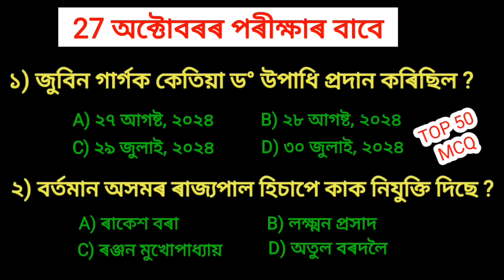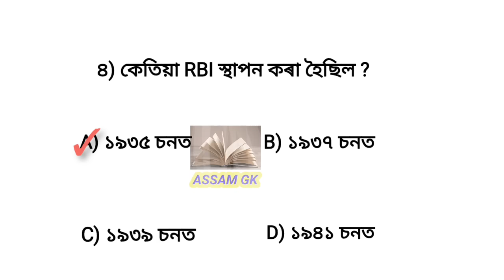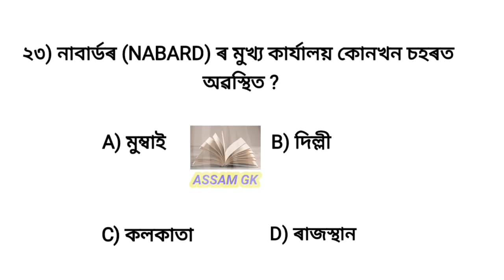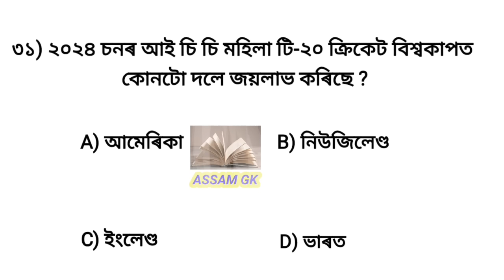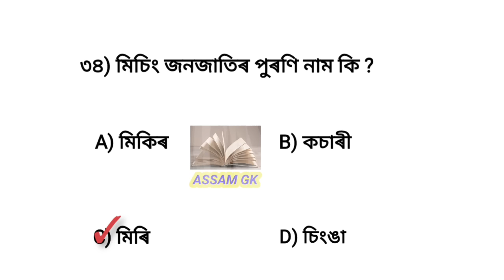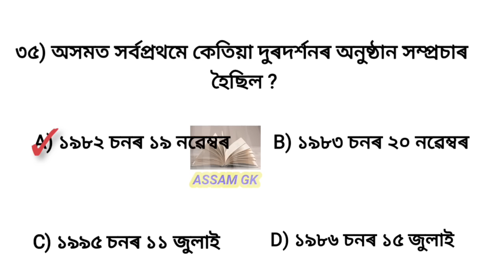ADRE 2.0 // Grade IV Exam 2024 🔥 চতুৰ্থ বৰ্গৰ পৰীক্ষাৰ বাবে // এনেকুৱা প্ৰশ্নবোৰ আহিব পাৰে পৰীক্ষাত